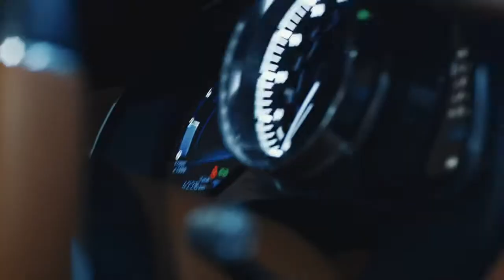The Bugatti Chiron Tested and approved by a champion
Just before deliveries of the Chiron start, Bugatti has requested a real champion to give the French luxury brand’s new ultimate super sports car a final test drive. Football superstar Cristiano Ronaldo, several times World Player of the Year, reigning European Champion, winner of many other awards and a great sports cars fan, got behind the wheel in Madrid to take a close look at the 1,500 PS supercar. His conclusion: approved after comprehensive testing!